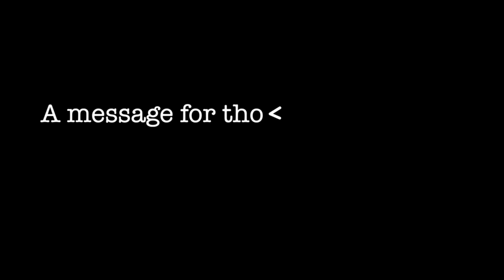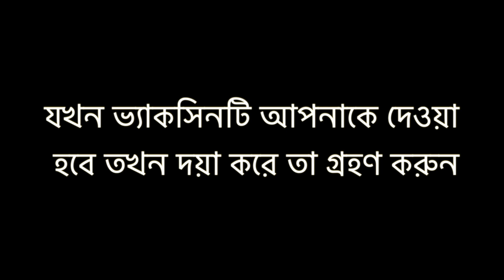Importance of Covid-19 vaccines in Bengali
Prof Partha Kar emphasises the importance of taking vaccines for Covid-19 and tries to allay fears in Bengali